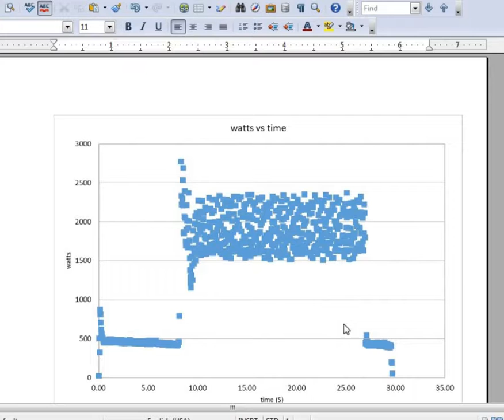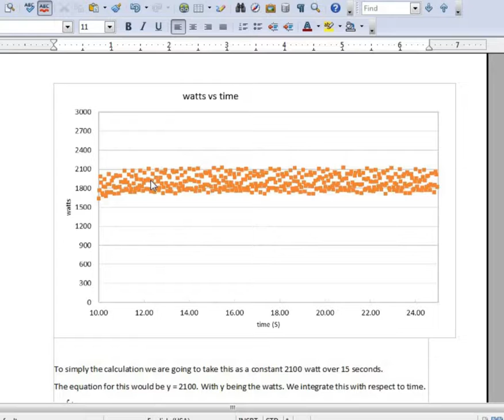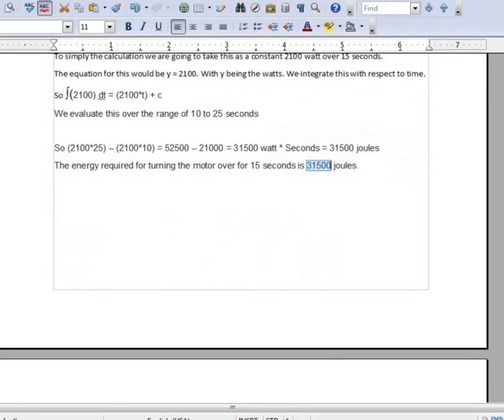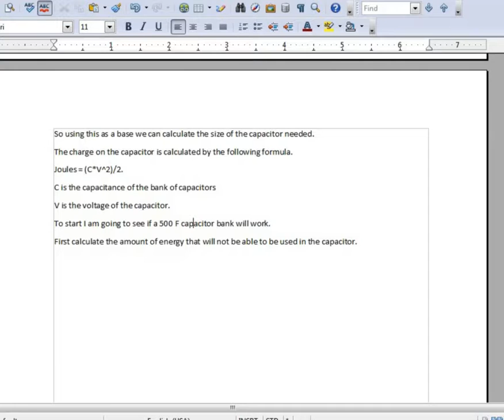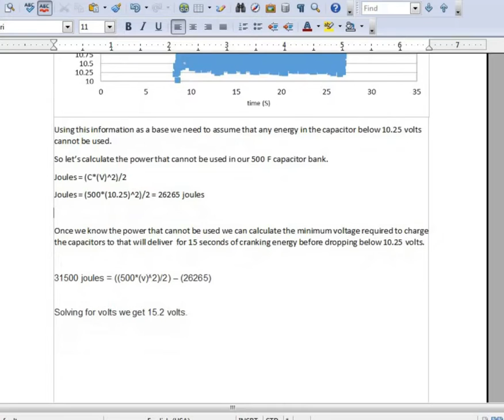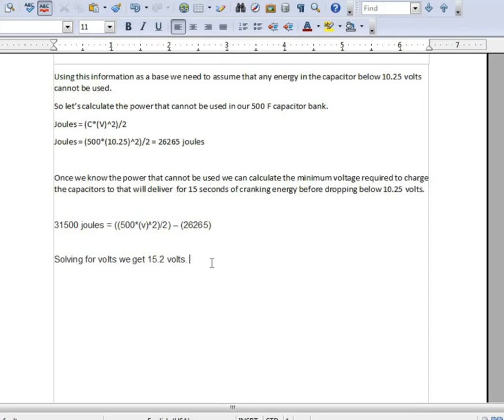Using a super capacitor as a battery calculations part 2.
This is the calculations for my first video "Using a super capacitor as a battery".

FYI I made mistake not taking the esr into account in the calculations.